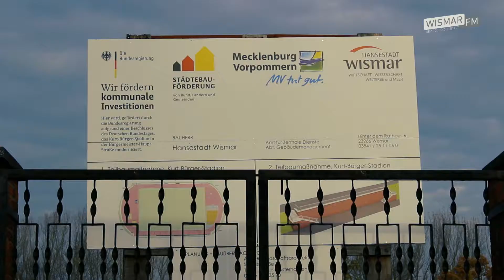7 Tage in 60 Sekunden (45/18)